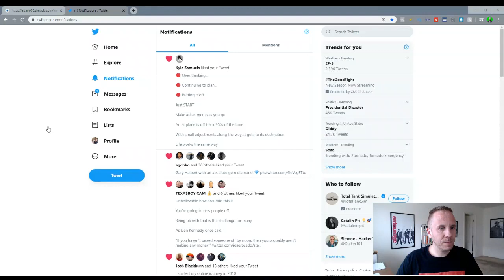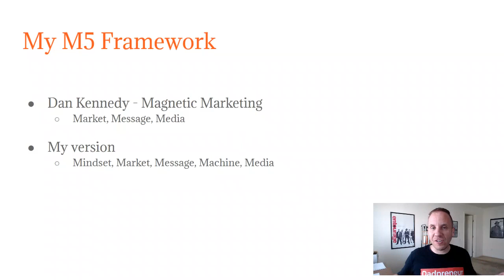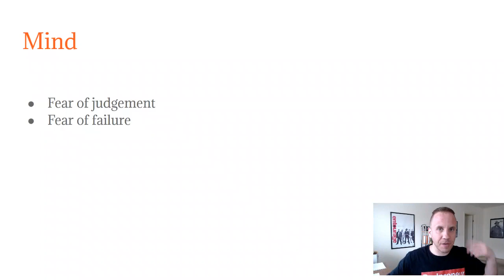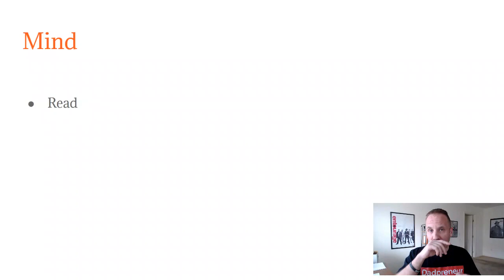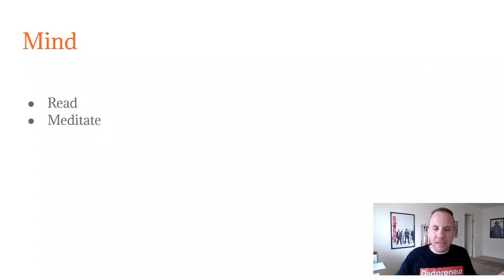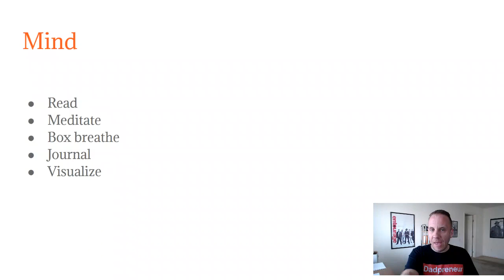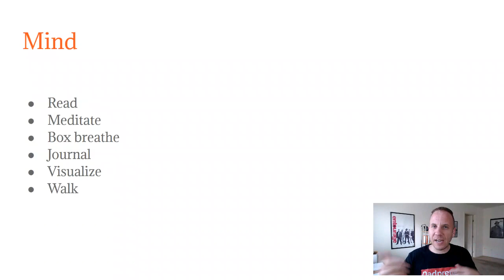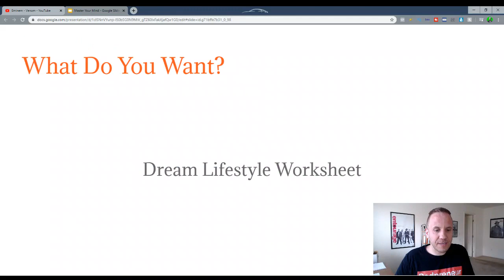What They Don't Tell You About Entrepreneurship | The "Cold Hard" Truth of Entrepreneurship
🔥 For Dads who crave more time with their family. Start HERE ➡️
In this video, I share the harsh truths of entrepreneurship.

It's not all sunshine & rainbows like a lot of the kids on the YouTubes and/or Instagram show off.

Is it hard being an entrepreneur ?

100 million percent YES!

It can be incredibly lonely, difficult and constantly challenging.

There is a reason only 14% of the population are entrepreneurs.

It is NOT for everyone. In fact, it's not for MOST.

Having got started in the entrepreneurial world in 2010, I have learned a few things along the way.

In this video, I reveal a few of the things that have helped me along the way, along with some daily disciplines I practice to keep my mind sharp.

Grab a beer 🍻 or a glass of wine 🍷 (I don't judge), kick your feet up, and hear the honest truth about entrepreneurship, and what they don't tell you about entrepreneurship.